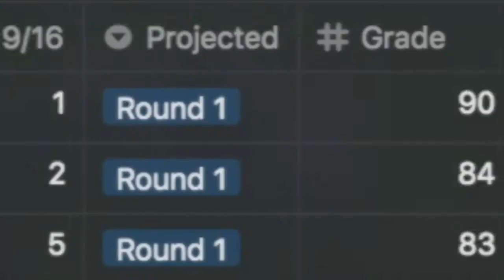Michael Pratt (Tulane QB) vs Ole Miss (2021)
10/18
166 Yards
2 TD

Join the Kielpro88 Dynasty Index for my College Prospect Database, Dynasty Rankings, Discord and much more!

Check out DynastyNerds.com for more film, including All-22 angles!